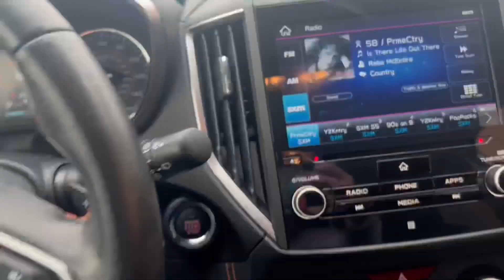2020 Subaru Crosstrek Limited!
Have a good time out in this 2020 Subaru Crosstrek Limited! 😎